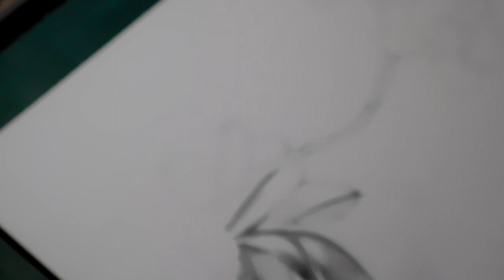review - penghapus untuk membuat detail pada lukisan pensil realis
Kali ini saya review penghapus ges, penghapus ini bentuknya pensil dan bisa diraut. untuk lebih jelasnya silahkan simak videonya samai selesai dan jangan lupa SUBSCRIBEEEEEE!